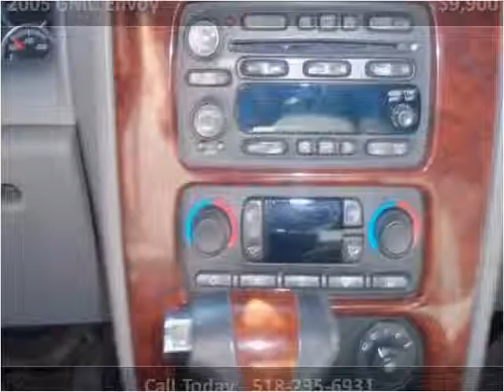2005 GMC Envoy Used Cars Troy NY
This 2005 GMC Envoy is available from J & J Auto Sales.